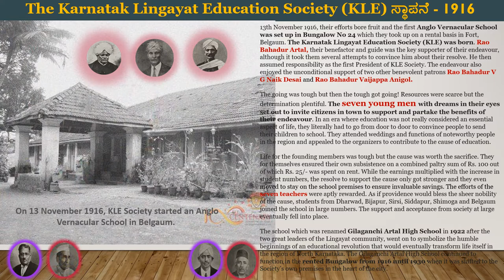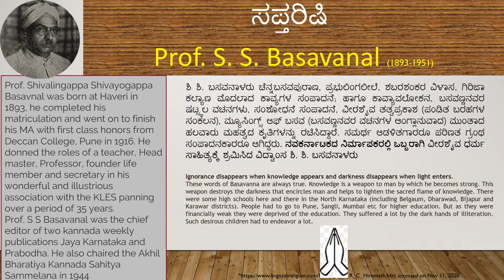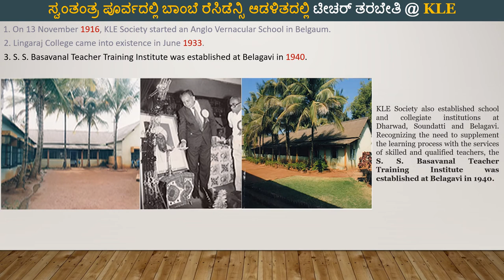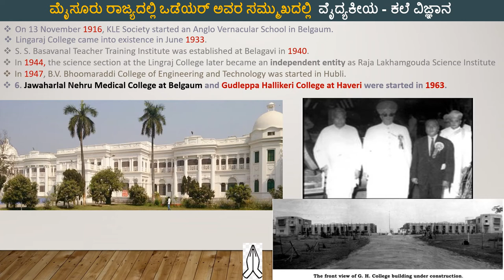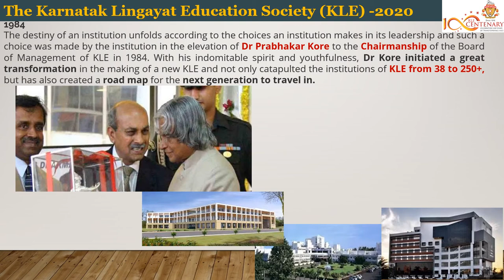Saluting The Founders of KLE Institutions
The seven young men with dreams in their eyes set out to invite citizens in town to support and partake the benefits of their endeavour. In an era where education was not really considered an essential aspect of life, they literally had to go from door to door to convince people to send their children to school. They attended weddings and functions of noteworthy people in the region and appealed to the organizers to contribute to the cause of education. They attended weddings and functions of noteworthy people in the region and appealed to the organizers to contribute to the cause of education.
These saptharishis' are Prof. M. R. Sakhare, Prof. S. S. Basavanal , Sri B. B. Mamadapur , Dr. H F Kattimani , Prof. B S Hanchinal , Prof. P R Chikodi and Sardar V V Patil were ably supported by three Rao Bahadurs; Rao Bahadur Artal, Rao Bahadur V G Naik Desai and Rao Bahadur Vaijappa Anigol.